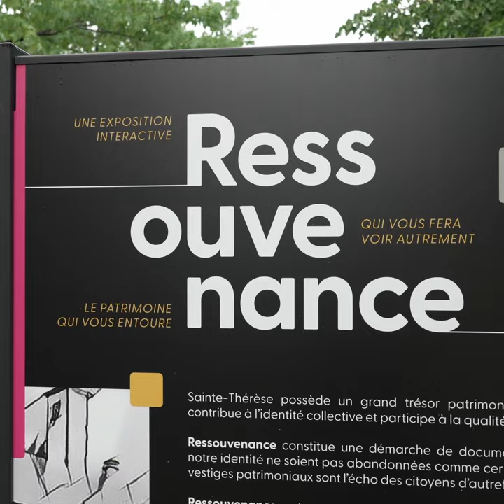Exposition Ressouvenance à Sainte-Thérèse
La Ville de Sainte-Thérèse est ravie d’accueillir l’exposition Ressouvenance à Sainte-Thérèse de l’artiste Marie-Josée Lebel. Cette exposition d’art public met en valeur le patrimoine bâti de Sainte-Thérèse grâce à une série de 9 estampes animées par la réalité augmentée. Les œuvres sont présentées gratuitement au parc Foisy, adjacent à la gare, en tout temps jusqu’à l’été 2024.

Pour voir les œuvres s’animer, téléchargez l’application mobile Artivive sur votre téléphone intelligent. Celle-ci est disponible gratuitement sur l’App Store ou sur Google Play.